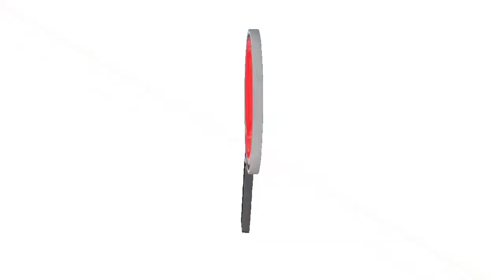ALCALDÍA DE FORTUL INVESTIGA LOS SUPUESTOS MERCADOS VENCIDOS QUE ENTREGARON A COMUNIDAD INDÍGENA